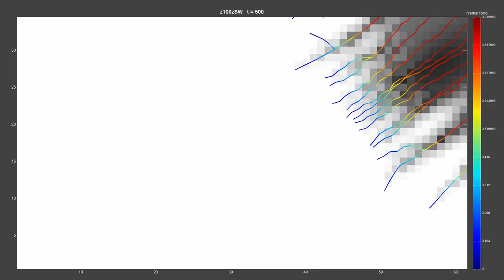zoom100zSW 15fps (m140609-01)